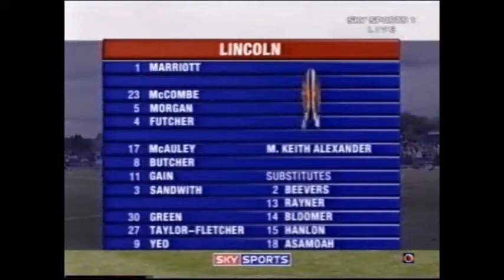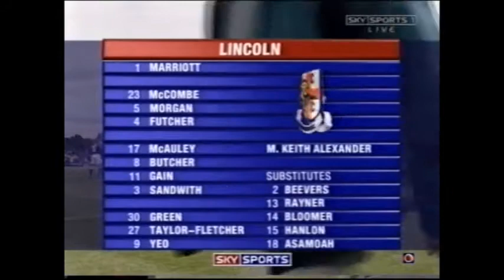RICHARD BUTCHER PLAY OFF TRIBUTE from richards Mum & Family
RICHARD BUTCHER & KEITH ALEXANDER PLAY OFF TRIBUTE FROM RICHARDS MUM & fAMILY LINCOLN CITY V MACCLESFIELD TOWN 2 LEG &   INTERVIEW WITH RICHARD BUTCHER